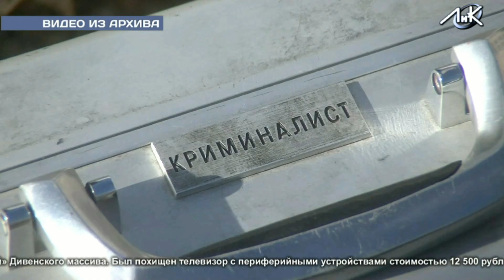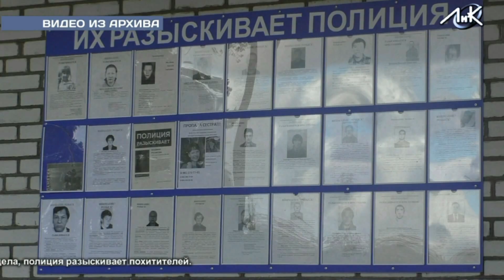Серия дачных краж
Отдел МВД Лужского района за прошедшую неделю раскрыл 4 преступления, совершённых ранее. Также за неделю было возбуждено 22 уголовных дела по произошедшим преступлениям.
С января этого года по 17 февраля неизвестное лицо проникло на дачу петербурженки в деревне Коленцево, откуда похитило отопительное оборудование, и лестницу общей стоимостью 39 000 рублей.
21 февраля жительница деревни Болото заявила, что у неё вскрыли баню, откуда украли стиральную машину и строительные материалы общей стоимостью более 35 000 рублей.
В период с 11 по 22 февраля было похищено имущество из дома в деревне Торковичи. Похитители вынесли 2 бензопилы, триммер, медный кабель и инструменты. Ущерб составил 81 000 рублей.
С 3 по 16 февраля была вскрыта дача в садоводстве «Урожай» Дивенского массива. Был похищен телевизор с периферийными устройствами стоимостью 12 500 рублей.
По всем преступлениям возбуждены уголовные дела, полиция разыскивает похитителей.